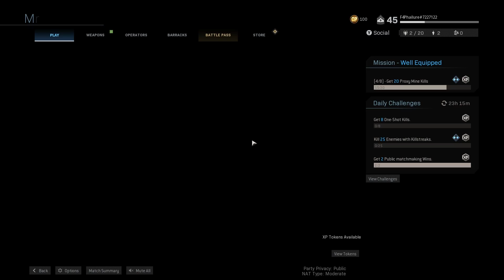Call of Duty: Modern Warfare - How can I be better and still be a horrible player!?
Please let the arrows fool you, for I have no idea how I even get one kill in this game.  I've gotten better, but I'm still so garbage on this game... somebody teach me how to play this!